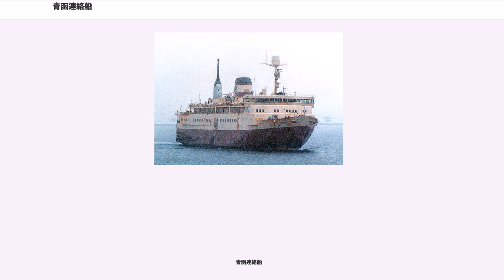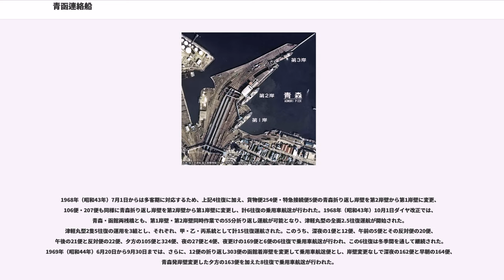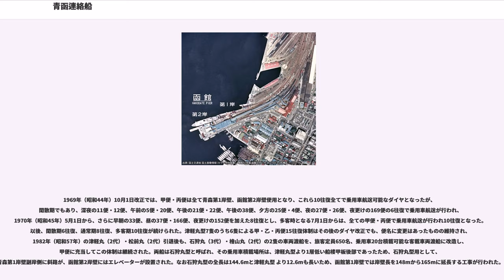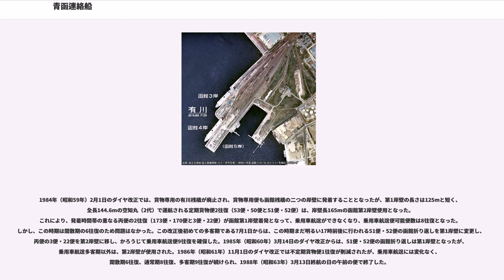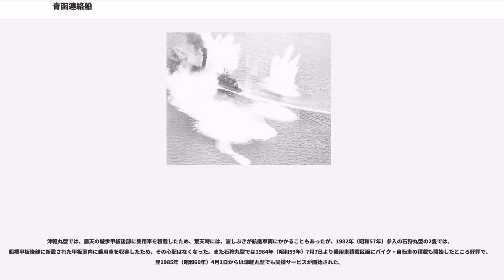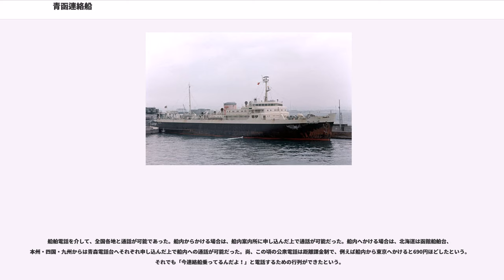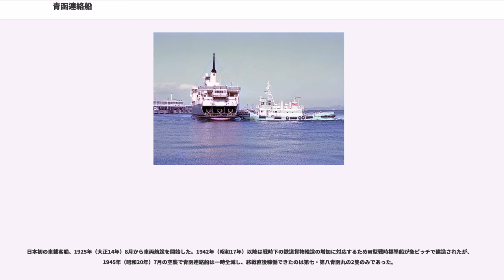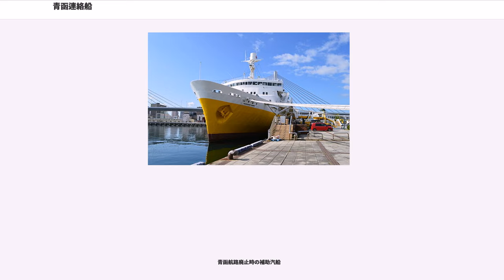青函連絡船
青函連絡船（せいかんれんらくせん）は、1908年（明治41年）から1988年（昭和63年）までの間、東北本線及び奥羽本線の終点である青森駅と、津軽海峡を隔てた北海道、函館本線の起点である函館駅とを結んでいた鉄道連絡船。鉄道国有化直後の国鉄により開設され、国鉄分割民営化後、間もなく開業した青函トンネルにその役割を譲って終航した。

航路の名称は青函航路、実距離は61海里、旅客営業キロ程113.0km、貨物営業キロ程300kmで、青函航路は陸岸から最も離れる津軽海峡中央部でも20海里以内のため、就航船の航行資格は沿海区域であった。

国鉄・JR以外の組織が青森港 - 函館港間に運航する航路は「津軽海峡フェリー」「青函フェリー」を、帝国鉄道庁（国鉄）による連絡船就航以前の沿革については「青函航路」を参照。

イギリスで建造された当時最新鋭の蒸気タービン船比羅夫丸型2隻を擁して、国鉄直営航路として1908年（明治41年）に開設されて以来、本州と北海道の鉄道を連絡する基幹ルートとして、客貨双方の輸送を担って来た。1925年（大正14年）には、日本初となる大型車載客船 翔鳳丸型4隻による 鉄道車両航送を開始し、貨物輸送効率の画期的な向上を達成した。しかし太平洋戦争末期の1945年（昭和20年）と、1954年（昭和29年）の洞爺丸台風では、多くの尊い人命と連絡船を失い、そこからの復興に努めながら、その後の日本の高度経済成長を支える大動脈として、当時の最先端技術を駆使した連絡船を多数就航させた。1972年（昭和47年）には、1日最大30往復もの運航をする最盛期を迎えたが、この頃から開設され始めた長距離フェリー航路の影響、国鉄運賃に対する航空運賃の相対的低下、1973年（昭和48年）秋の第1次オイルショックに続く景気低迷、更には、度重なる労働争議による「国鉄離れ」もあって、1970年代後半（昭和50年代）以降は、旅客、貨物とも急激に減少し、減船、減便を重ねながら、1988年（昭和63年）3月13日の青函トンネル開業まで、この基幹ルート維持の使命を全うした。

運航区間は全期間を通して、青森と函館間であったが、1944年（昭和19年）から1984年（昭和59年）までは函館港内有川埠頭の貨物専用岸壁も使用された。また、青森側でも、1946年（昭和21年）から1948年（昭和23年）にかけての短期間、夏泊半島東側の小湊にLST改装貨車渡船用の桟橋を急造し、上記の有川埠頭との間にLST改装貨車渡船航路が開設されていたことがあった。また、夏期を中心とした連絡船による航路外の港への周遊運航は、1926年（大正15年）以来、 終航まで、1936年（昭和11年）から1947年（昭和22年）の輸送力不足と戦争、混乱の時代を除いて度々実施された。

1908年（明治41年）3月7日の開設当初は、青森、函館とも連絡船が着岸できる岸壁はなく、沖繋りで、旅客、貨物は小蒸気船やハシケを用いて乗下船、荷役が行われた。

運賃・料金はすべて廃止時のものである。普通運賃はこども半額で、それ以外の料金は大人子供同額。

なお、国鉄（JR）の鉄道・バス路線と航路とを乗り継ぐ場合には、それぞれ別々に運賃・料金を計算したが、航路を間に挟んで国鉄（JR）の鉄道路線を利用する場合、前後の鉄道路線の営業キロは通算し、そこに青函航路の運賃を加算する方法がとられていた。通過連絡運輸に準じた取扱いである。例えば東京から東北本線・青函航路・函館本線経由で札幌に行く場合、運賃は東北本線と函館本線の営業キロ数を通算した運賃と、青函航路の運賃の合計となった。

乗用車の航送は、車の長さが3mまでが9,700円、4mまでが12,900円、5mまでが16,200円、5mをこえ5.3mまでが21,100円で、航送料金には運転する人1名の運賃が含まれ、往復割引も設定されていた。航送申込の際には車検証を提示する必要があった。自動車以外は、自転車は700円、オートバイ・スクーターは125cc以下のものが1,100円、125ccをこえるものは2,200円だった。なお、いずれも乗船者の運賃別である。

青函航路は、本州・北海道間の一般的な移動手段が鉄道だった1960年代までは、メインルートの一部を担っていた。青森発着の「はつかり」「みちのく」「白鳥」などの特別急行列車や特急「はくつる」、「ゆうづる」、急行「八甲田」、「十和田」などの夜行列車、函館発着の特急「おおぞら」、「北斗」、「北海」、「おおとり」、急行「宗谷」、「ニセコ」、「すずらん」などの優等列車や夜行普通列車は、青函連絡船との接続を重視したダイヤを組んでいた。青森と函館では深夜・早朝に発着する例（下記の1・2便接続）も見られたが、札幌での時間を有効に使えることから、利用率はかなり高かった。

なお、上野駅 - 青森駅を結ぶ寝台特急「ゆうづる」は、最盛期には7往復が設定され、岩手県内や青森県内での有効時間帯を重視したダイヤ以外に、電車寝台を使用した列車を中心として青函連絡船接続（3・4便）を意図したダイヤも組まれていた。列車番号に関しても、電車寝台を使用した1往復を除き2本ずつの続行運転を行っていたため、下り列車は先発列車が5000番台、続行列車が一桁もしくは二桁の列車番号が与えられていた（上り列車は逆となる）。各列車の列車番号と、接続する青函連絡船の便名は揃えられており、下りの1便接続を例にとると、本州側がはつかりの「1M」や白鳥の「4001M」など、北海道側がおおぞらの「1D」や北海の「11D」などとなっていた（同時間帯の上りはそれぞれが「2」となる）。

青函航路と接続列車との間には最短でも20分程度の乗り換え時間が取られていたが、列車が青森駅や函館駅に到着した際、あるいは連絡船がそれぞれの桟橋に着岸した際には、目指す船や列車の席（自由席）を確保しようとする乗客でプラットホームや跨線橋がごった返す様子もみられ、荷物を抱えた乗客が競って駆け出すことから「桟橋マラソン」と呼ばれる光景を見せていた。ときには接続する連絡船が定員を超えて乗船できない「積み残し」が起こることもあった。

なお、鉄道の座席指定券の発売は乗車1か月前（1980年（昭和55年）9月までは7日前）からが原則であるが、青函連絡の乗客の座席を最優先に確保するため、本州・北海道の指定券を乗継割引で購入する場合は、指定券は1980年（昭和55年）9月までは8日前から、同年10月以降は1か月1日前からそれぞれ発売された。1か月1日前発売（1980年（昭和55年）9月までは8日前）となる列車は指定されており、函館発は全ての列車が対象になっていたのに対し、青森発の列車は「はつかり」（1980年（昭和55年）9月までは全列車、同年10月以降は2号のみ）、「みちのく」、「白鳥」、「しらゆき」、「いなほ4号」（8日前発売は1980年（昭和55年）9月まで、同年10月以降は1か月前発売）のみが対象となった。国鉄・JRの規則では、航路の乗船券の名称も「乗車券」だった。

多数の乗客を安定的に輸送するため、本航路では、青森駅・函館駅での接続列車の指定券を持つ乗客を最優先に乗船させる施策をとった。航路廃止時（1988年（昭和63年）3月13日）には、函館と札幌方面を結ぶ函館本線の特急「北斗」には、青函航路連絡の乗客の乗車を確実なものとするために全車指定席の便が1往復設定されていた。次に優先されたのは優等列車の乗客で、青森、函館着の特急列車・急行列車の車内では、優等列車からの乗継を区別するため、「特」の文字や赤い線が印刷された乗船名簿を配布する方法が用いられた。

本州・北海道を結ぶ動脈の役割を担った青函連絡船は、貨物が1971年（昭和46年）に855万3033トン、旅客が1973年（昭和48年）に利用者498万5695人を数え、それぞれピークを迎えたが、航空機とフェリーの利用の増加、国鉄の鉄道利用客（旅客と荷主）の減少などの要因により、1974年（昭和49年）以後は利用が減少傾向に転じ、「国鉄離れ」の加速で歯止めが効かずに末期には閑散としていた。末期でも、青森ねぶた、函館港まつりの行われ...